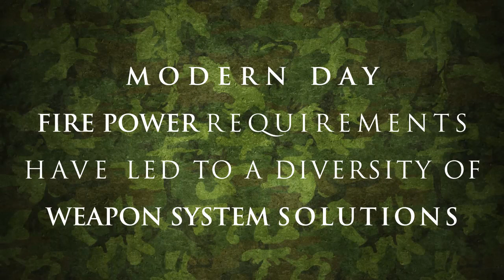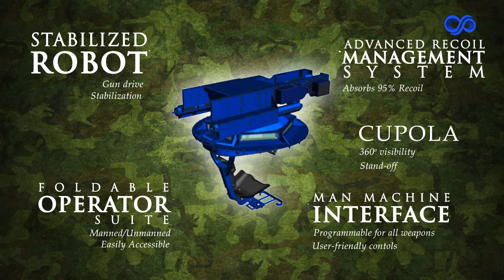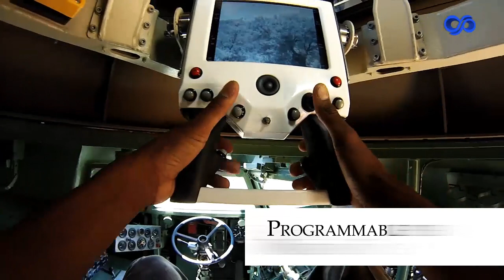Predator Configurable Weapons Platform